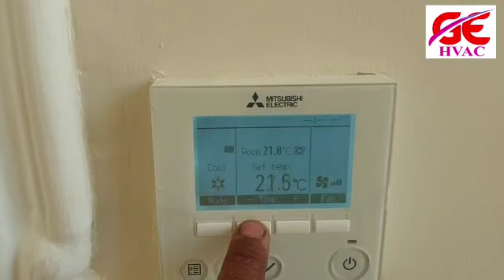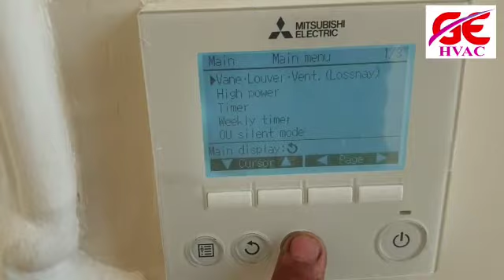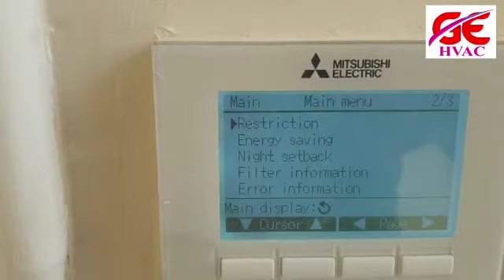How to Use Mitsubishi Inverter Ducted AC Thermostat (PAR31MAAE) in Urdu/Hindi